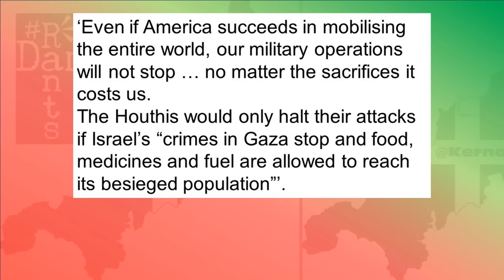Israel is getting crippled by Yemen sanctions!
Oh the power of little Yemen by virtue of it's geography!  Demands for a Gaza ceasefire are crippling Israeli shipping!
Right, so economic sanctions on Israel, frankly the world should be imposing full Boycott, Divestment and Sanctions on them right now, but the only country prepared to actually do that and show full throated solidarity with Palestine in defiance of the rest of the world, happens to be the poorest country in the Middle East, Yemen, itself having been subject to bombardment from Saudi Arabia for some time, but despite being rather poor, Yemen has geography on it’s side when it comes to sanctioning Israel and it’s kicking them straight in the shipping lanes. It’s common knowledge that the Suez Canal from the Mediterranean Sea into the Red Sea and vice versa is a global shortcut for commerce, but when you talk about a narrow canal to squeeze goods through, people don’t tent to think about the other end of the Red Sea and the Bab-el-Mandeb Strait, which translates into the Gate of Tears or Gate of Grief and grief is what it is giving Israel and anyone else trying to supply them right now. The Bab-el-Mandeb Strait is only 16 miles across at its narrowest, between Yemen and Djibouti in East Africa, it’s also perilous to navigate due to other geographical factors, therefore anything passing through the Strait, heading north towards Israel can easily be reached by missiles fired by the Houthis in Yemen. An economic blockade in effect. But as fine as economic sanctions might be, when it comes to Israel, the rest of the world seems to have a problem with it.
Right, so Yemen, they’ve imposed economic sanctions on Israel by basically saying any vessel attempting to round their coast, and Yemen  being on the South-Western corner of the Arabian Peninsula as it is, they will have to be rounding pretty much their entire coastline if coming from the East and of course the narrowness of the Bab-el-Mendeb Strait means they can make good on their sanctions and they have been.
The Israeli port of Eilat is basically closed, as shipping being received there is down 80%. 12 major shipping firms including CMA CGM, Maersk, MSC and Hapag-Lloyd have all stopped moving tankers through the Red Sea due to the serious risk of attack. A Norwegian tanker heading for Israel was attacked and caught fire, though nobody was injured. The cost of marine insurance has gone through the roof for Israel now and freight is having to choose the old route of going all the way around Africa to avoid Yemen, sending the price of good soaring.
As far as we’re concerned though, did you notice that Rishi Sunak has now called for a ceasefire? Agreeing what David Cameron said the other day about the need for a sustainable ceasefire? Did you notice Keir Starmer finally catch up and agree with that too just today? Leadership with Keir Starmer, jumping as soon as someone else already has. He reminds me of a queue of penguins waiting to jump off an ice flow in case there is a Leopard Seal waiting in the water. He’ll be the one that always jumps in last. I wonder what could have prompted that?